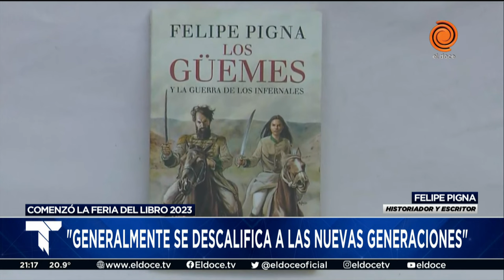Felipe Pigna en la Feria del Libro de Córdoba: “Hay que respetar a las nuevas generaciones”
En el marco de la Feria del Libro en Córdoba, el escritor e historiador habló en Telenoche de cómo llegar a los jóvenes en formato libro. También se refirió a la "humanización" de los próceres argentinos y de su futuro en 20 años como escritor de la actualidad política argentina.

Momento emitido en Telenoche 5 de octubre de 2023.